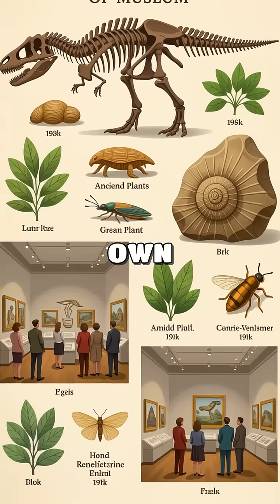Unearthing Ancient Secrets: The Fascinating World of Paleontology and Its Hidden Treasures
Dive into the incredible journey of paleontologists as they decode the mysteries of ancient life! 🦖🌍 From icy continents to tiny toe bones, their discoveries shape our understanding of evolution and the planet's history. What ancient secrets are waiting to be uncovered?